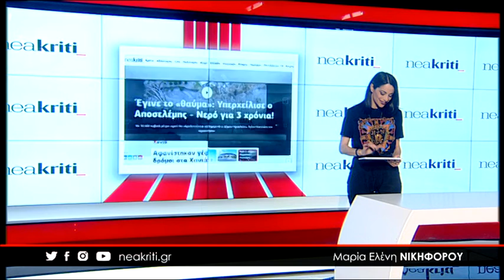Αφανίστηκαν γέφυρες & δρόμοι στα Χανιά - Συγκλονιστικό βίντεο από drone